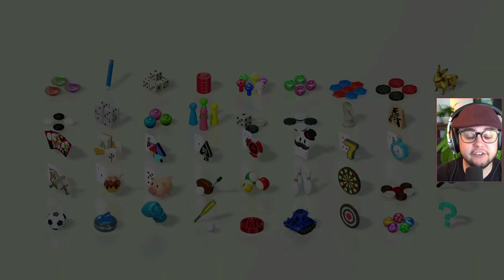Golden Goblet - Ep. 01 - Billiards - Clubhouse 51 Games | MALF Plays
We're headed back to the clubhouse!